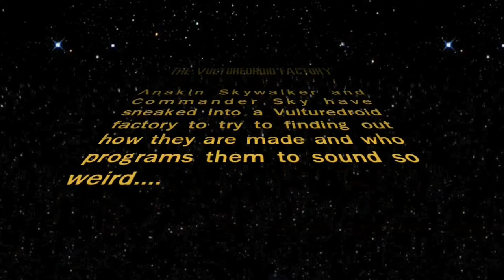Lego Star Wars The VultureDroid Factory (Stop motion)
What is the VultureDroid secret?